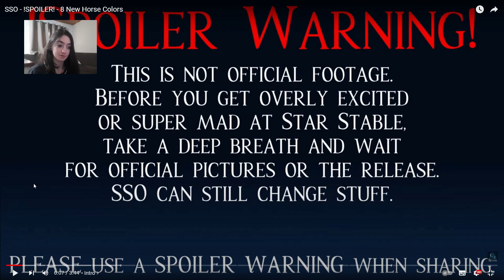[SSO] NOVAS PELAGENS DE CAVALOS - Star Stable Online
Hey Pessoal!! vou mostrar pra vcs meu mundo como amazona do hipismo na modalidade salto.
 Pratico salto e jogo jogos de cavalos aqui no canal.
Também tenho vídeos de StarStableOnline AliciaOnline e até cavalos de brinquedo.
Mostro meu dia a dia na hípica e faço um tour pelo haras assim como mostro os cavalos novos e meus equipamentos novos de hipismo.
-Jogos Online Grátis
-StarStable
-Cavalos de brinquedo
-Vídeos de hipismo